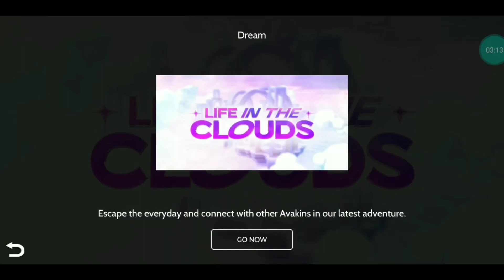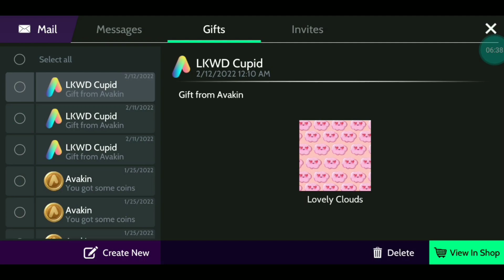AVAKIN LIFE INDONESIA - NEW EVENT 🔥 LIFE IN THE CLOUDS 🖤🖤🖤 CUPIDS REWARDS : DAY 1 - 2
Free Fire : bdssbtch

Avakin Life : ༺◎Їͷˢøღ◎༻ smoch RM1-91H